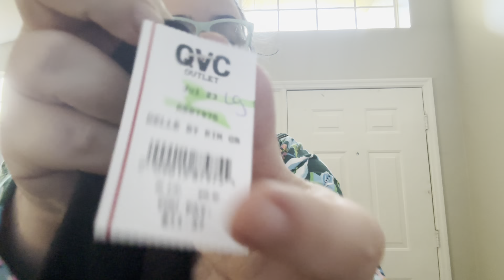QVC Outlet Haul!! November 2023 - Brandon, FL Outlet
LOVE LOVE LOVE the QVC outlet in Brandon!

Amazon Storefront